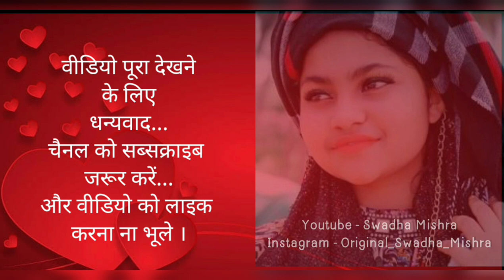Dekhte Dekhte Female Version With Lyrics | Cover By - Yumna Ajin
yumna ajin in sa re ga ma pa 2017,
yumna ajin khalbali song in sa re ga ma pa,
yumna ajin mayya mayya sa re ga ma pa,
yumna ajin performance in sa re ga ma pa 2017,
yumna ajin patturumal,
yumna ajin performance in sa re ga ma pa 2021,
yumna ajin songs sa re ga ma pa 2021,
yumna ajin sa re ga ma pa 2021 audition,